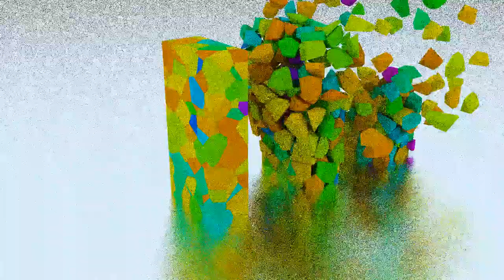Colour changing Diffuse material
This time rendered with a diffuse material, still keyframed. The keyframing was slightly off as the speed of colour changing sped up during the animation.